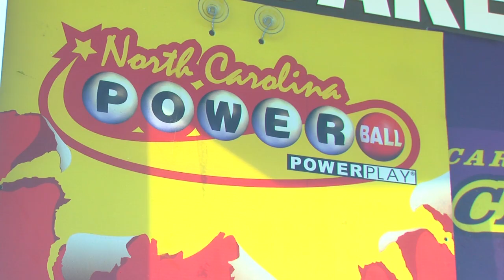It Wasn't Me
A store in Burlington sold a million dollar powerball ticket.  So who won?